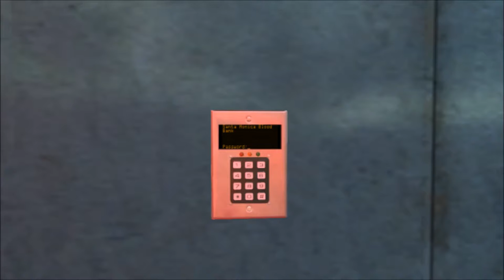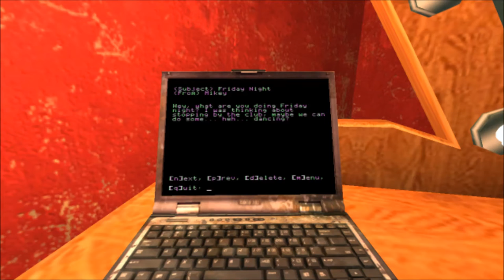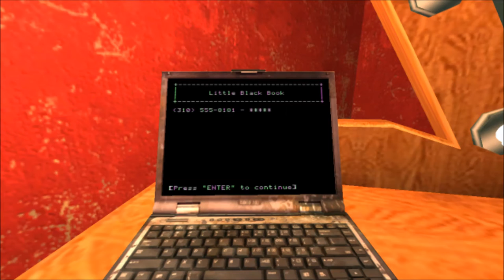Lets Play Vampire Masquerade 5: The Secrets of the Blood Bank